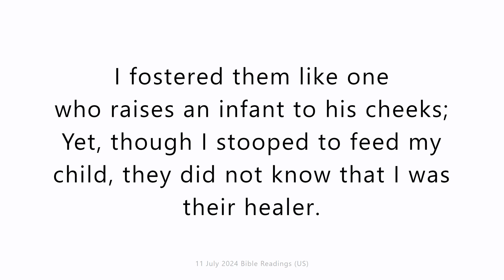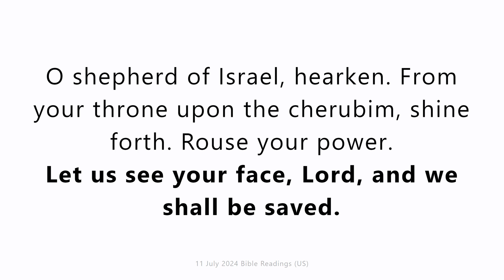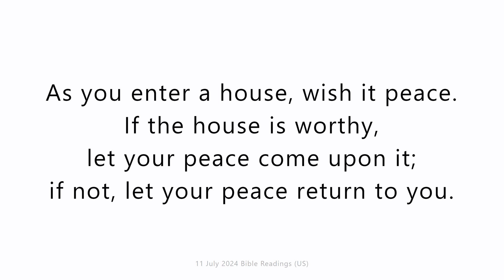11 July 2024 Catholic Mass Bible Readings (US)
11 July 2024 Catholic Mass Bible Readings (US)
Thursday 11 July 2024
Memorial of Saint Benedict, abbot
First reading
Hosea 11:1-4, 8e-9
Thus says the LORD:
When Israel was a child I loved him,
out of Egypt I called my son.
The more I called them,
the farther they went from me,
Sacrificing to the Baals
and burning incense to idols.
Yet it was I who taught Ephraim to walk,
who took them in my arms;
I drew them with human cords,
with bands of love;
I fostered them like one
who raises an infant to his cheeks;
Yet, though I stooped to feed my child,
they did not know that I was their healer.

My heart is overwhelmed,
my pity is stirred.
I will not give vent to my blazing anger,
I will not destroy Ephraim again;
For I am God and not man,
the Holy One present among you;
I will not let the flames consume you.
Responsorial Psalm
PS 80:2ac and 3b, 15-16
Let us see your face, Lord, and we shall be saved.
O shepherd of Israel, hearken.
From your throne upon the cherubim, shine forth.
Rouse your power.
Once again, O LORD of hosts,
look down from heaven, and see:
Take care of this vine,
and protect what your right hand has planted,
the son of man whom you yourself made strong.
Alleluia
Mk 1:15
Alleluia, alleluia.
The Kingdom of God is at hand:
Alleluia, alleluia.
Gospel
Matthew  10:7-15
Jesus said to his Apostles:
“As you go, make this proclamation:
‘The Kingdom of heaven is at hand.’
Cure the sick, raise the dead,
cleanse the lepers, drive out demons.
Without cost you have received; without cost you are to give.
Do not take gold or silver or copper for your belts;
no sack for the journey, or a second tunic,
or sandals, or walking stick.
The laborer deserves his keep.
Whatever town or village you enter, look for a worthy person in it,
and stay there until you leave.
As you enter a house, wish it peace.
If the house is worthy,
let your peace come upon it;
if not, let your peace return to you.
Whoever will not receive you or listen to your words—
go outside that house or town and shake the dust from your feet.
Amen, I say to you, it will be more tolerable
for the land of Sodom and Gomorrah on the day of judgment
than for that town.”